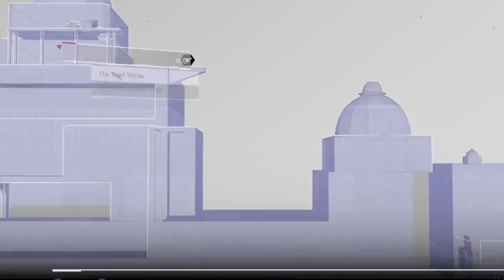Assassin's Creed Chronicles India Part 8 The Thief Within Gameplay Walkthrough (1080p)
USING A SNIPER Assassin's Creed Chronicles: India Let's Play - Part 8 With Commentary PS4 Gameplay 1080p 30FPS • Channel: .

Assassins Creed Chronicles India Walkthrough No Commentary (PS4 1080p Gameplay).

Assassin's Creed Chronicles: India - Walkthrough - Part 8 - The Thief Within (PC HD) [1080p] Playlist .